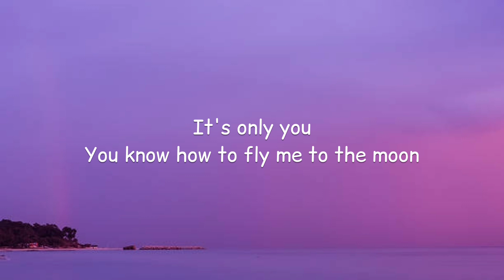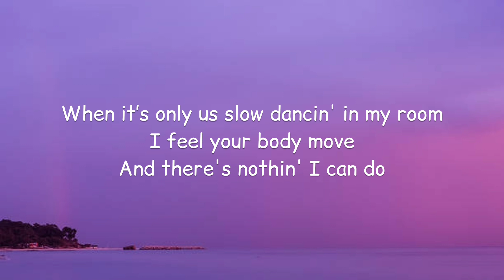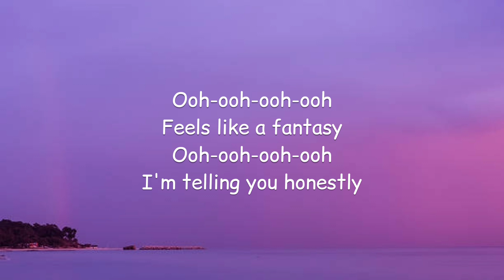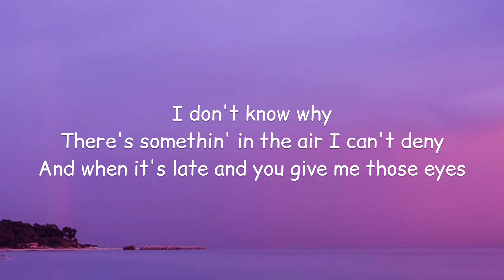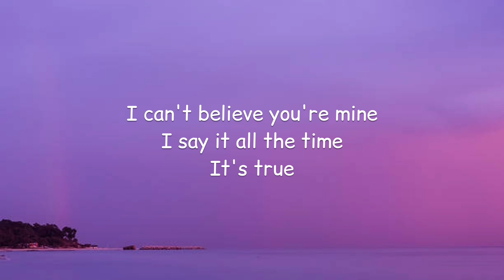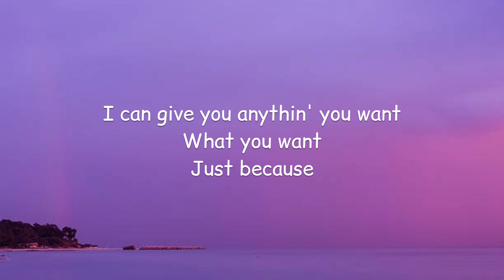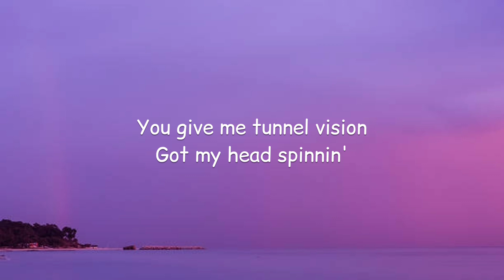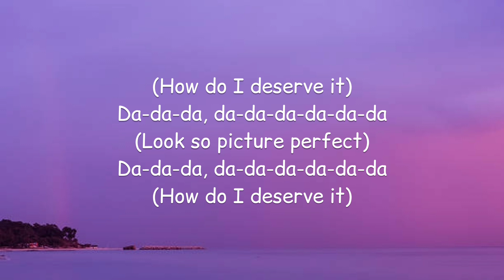Levent Geiger - Deserve It (Lyrics)🎵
Lyrics:

[Intro]
(Da-da-da)

[Verse 1]
You know how to fly me to the moon
When it’s only us slow dancin' in my room
I feel your body move
And there's nothin' I can do
It's true
I don't know why
There's somethin' in the air I can't deny
And when it's late and you give me those eyes
I can't believe you're mine
I say it all the time
It's true

[Pre-Chorus]
I can give you anythin' you want
What you want
Just because

[Chorus]
There's no one else like you
Look so picture perfect
How do I deservе it
You give me tunnel vision
Got my hеad spinnin'
Ooh-ooh-ooh-ooh
Feels like a fantasy
Ooh-ooh-ooh-ooh
I'm telling you honestly
You look so picture perfect
How do I deserve it

[Verse 2]
It's true

[Pre-Chorus]
What you want
Just because

[Chorus]
Got my head spinnin'
Ooh-ooh-ooh-ooh

[Outro]
(How do I, how do I)
Da-da-da, da-da-da-da-da-da